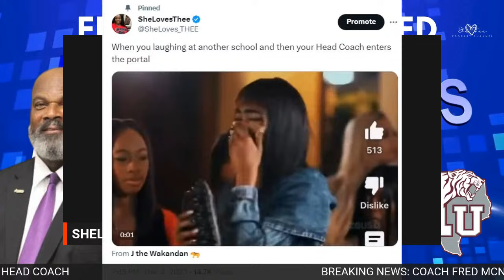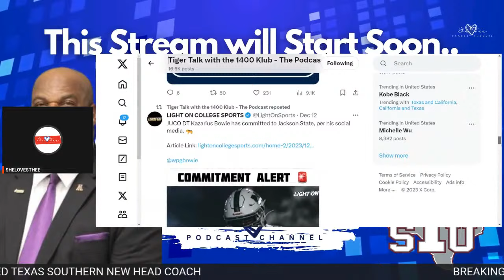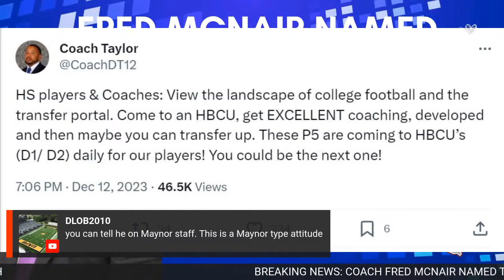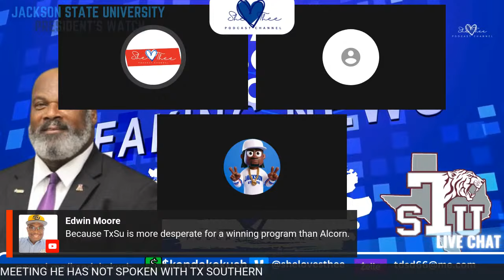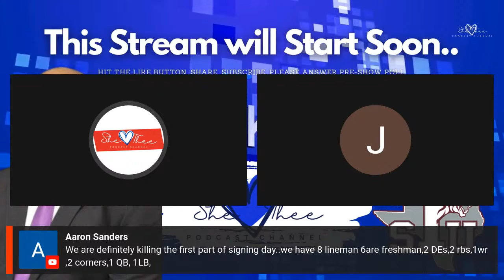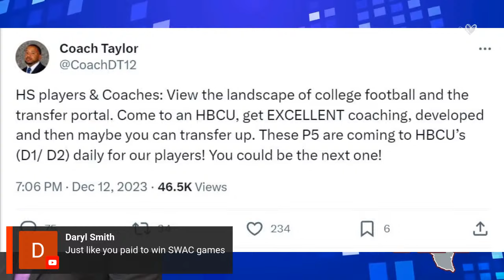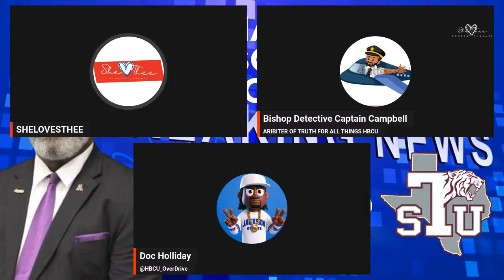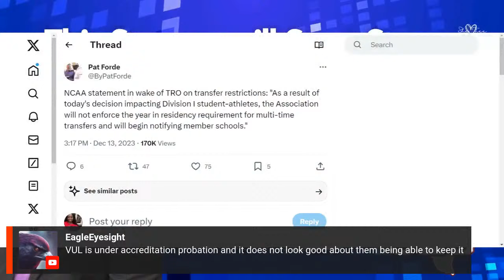TXSO & Alcorn State Football Battle for Coach Fred Mcnair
SheLovesThee Podcast discusses a recent article released by HBCU Sports Kenn Rashad regarding the hire of Fred Mcnair as the new head coach of Texas Southern. Rumors swirled for weeks at the possibility of SWAC shake ups in the West. Shortly after Southern named Terrance Graves as the permanent head coach an article was released naming Fred McNair as the newly tapped head coach of Texas Southern.

Special Guest Gee from Swac'naFool came on the show to refute the claims. He indicated that Coach  Fred McNair was currently in talks directly with Alcorn State Administration and he had not spoken to Texas Southern.

Blake Levine posted that Texas Southern Board of Governors will have a meeting on Friday December 16 to appoint a new head football coach. The salary is expected to be $313,000. This document was prepared and signed on December 11, 2023

This show includes Doc Holliday of @HBCU_OverDrive Mr. Campbell, Dr. D, Mr. Ford and a surprise guest appearance by Gee of @swacnafool . The panel discusses various topics including Coach Fred McNair and his possibility of heading to Houston!

According to reports, Fred McNair is expected to be named the next head coach of Texas Southern. This is a huge news for the program, as McNair is a well-known name in college football and has had success at several universities.

If you're a Texas Southern football fans, this is big news! McNair is a well-respected coach and has a lot of experience winning games. He'll be a great addition to the program and I'm excited to see the successes he'll bring to the Tigers!

BREAKING: TEXAS SOUTHERN NAMES FRED MCNAIR NEW HEAD COACH